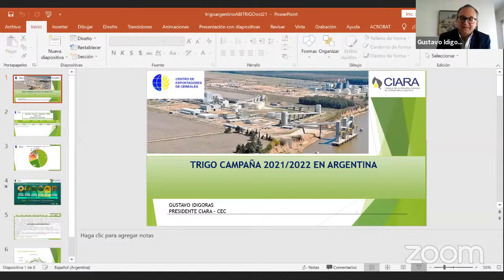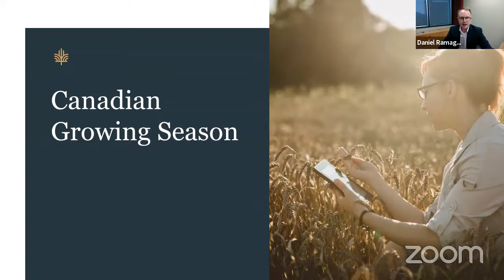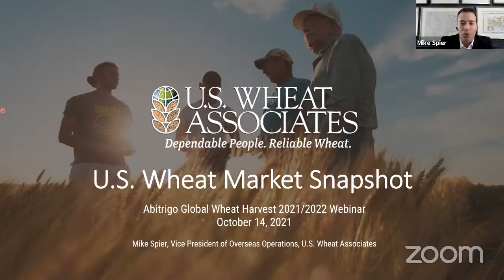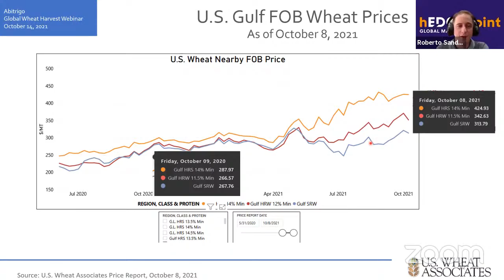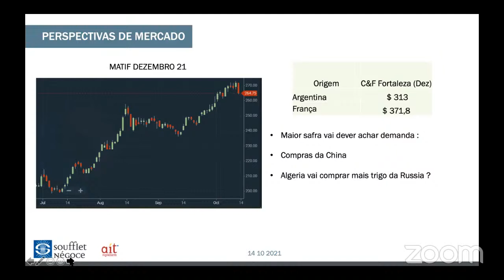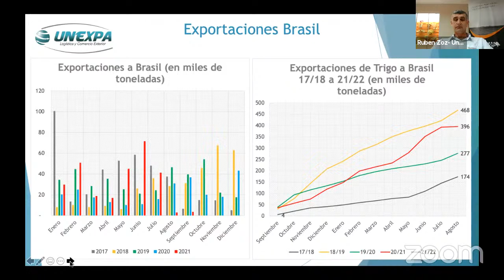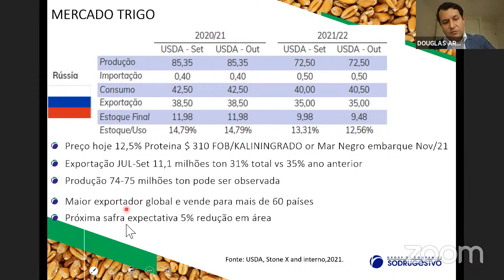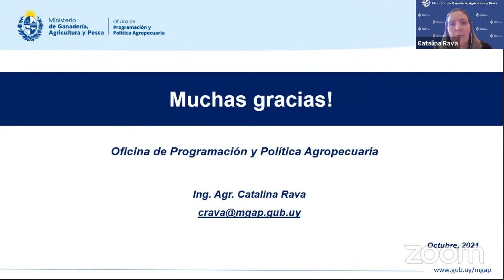WEBINAR - SAFRA INTERNACIONAL 21/22